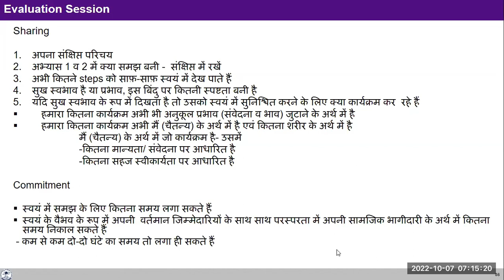Sharing Alok Pandey 2022 10 07